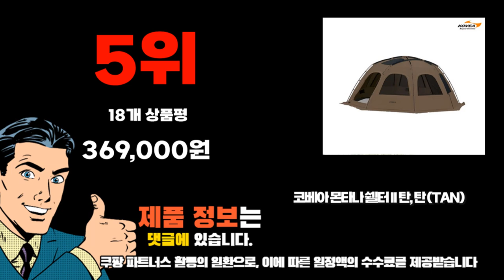2024년 인기 가성비 돔텐트 추천 TOP10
❤️❤️❤️ 돔텐트 구매 가격 평점 리뷰 정리해 봤어요! ❤️❤️❤️

[00:06]
10위. laderive원터치 텐트 방수 차양 캠핑 용품 야외 [37,800원]

[00:11]
9위. 캠핑 돔 쉘터 그늘막 캐노피 파빌리온 삼계절 [140,500원]

[00:17]
8위. 로티캠프 육각 그늘막 돔 원터치 텐트 2윈도우 [71,900원]

[00:22]
7위. 블랙웨이크 웨이크돔 BW-400G 다크 그레이 텐트 감성 [297,010원]

[00:28]
6위. 콜미리마 3인용 4인용 우중캠핑 방수 자외선차단 거실형 [329,000원]

[00:33]
5위. 코베아 몬타나 쉘터 II 탄 탄 (TAN) [369,000원]

[00:39]
4위. Jackal 돔 4 돔형텐트 혼합색상 4인용 [191,000원]

[00:44]
3위. 카즈미 비바돔 쉘터 플러스 올리브카키 3~4인용 [1,250,000원]

[00:50]
2위. 샤인트립 대형 라운지 쉘터 돔텐트 돔타프 캠핑용품 [60,000원]

[00:55]
1위. 로티캠프 육각 원터치 그늘막 돔 텐트 4윈도우 [94,900원]